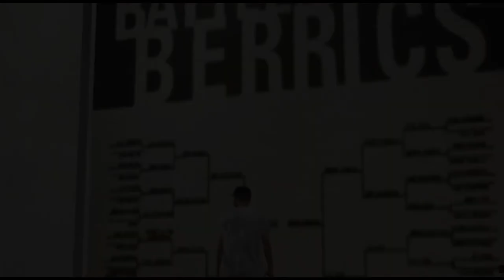lil part skater xl